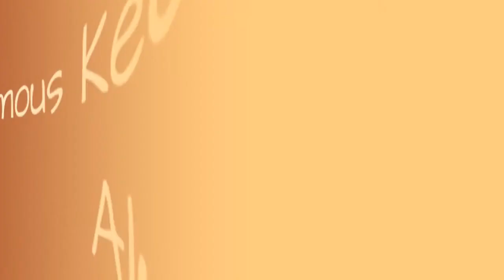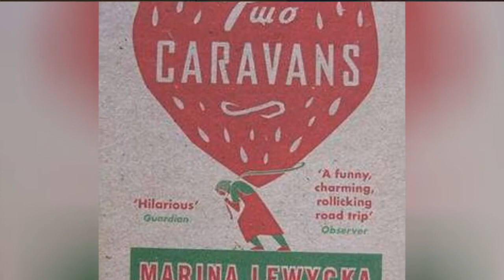Famous Keele University Alumni ➊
List of famous alumni from Keele University, with photos when available. Prominent graduates from Keele University include celebrities, politicians, business people, athletes and more. This list of distinguished Keele University alumni is loosely ordered by relevance, so the most recognizable celebrities who attended Keele University are at the top of the list. This directory is not just composed of graduates of this school, as some of the famous people on this list didn't necessarily earn a degree from Keele University.  This list is made up of a variety of graduates, including Alice Goodwin and Peter Moore. This list answers the questions Which famous people went to Keele University? and Which celebrities are Keele University alumni?...more
0:00 - Intro
0:00:08 - Iain R. Edgar
0:00:15 - Alice Goodwin
0:00:27 - Mark Brazil
0:00:34 - Ben Ambrose
0:00:41 - Jem Finer
0:00:56 - Zulfikar Ghose
0:01:09 - Priti Patel
0:01:23 - Don Foster
0:01:37 - John Taylor, Baron Taylor of Warwick
0:01:50 - Bob Dickinson
0:01:57 - Eric Joyce
0:02:07 - Adrian Pang
0:02:19 - Janet Fitch
0:02:32 - Marina Lewycka
0:02:44 - Tarique Ghaffur
0:02:56 - Alun Michael
0:03:10 - Michael Mansfield
0:03:23 - Clare Short
0:03:36 - Jonathan Dollimore
0:03:49 - Peter Moore